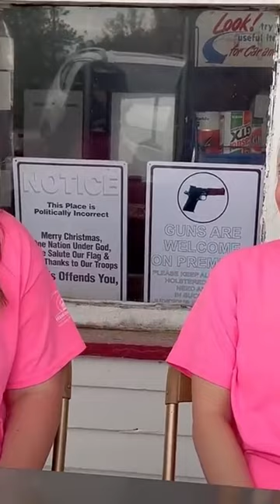1917 RM Brooks General Store’s Car show Preview. Watch full video at the below link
Discover Appalachia With John & Jodi. We love to show people who view our channel the beautiful people and places of Appalachia. Come along with us as we travel the small towns, backroads and places that we call home.